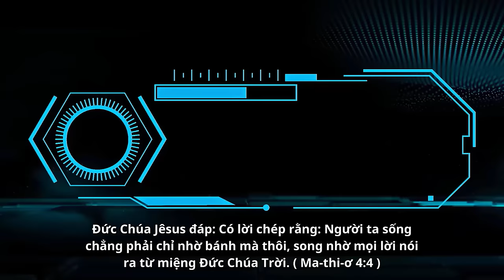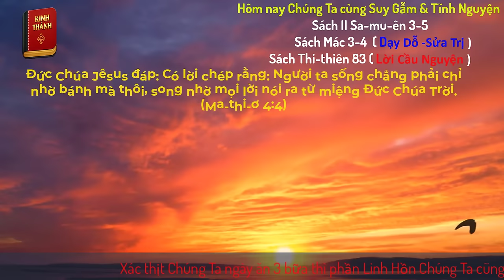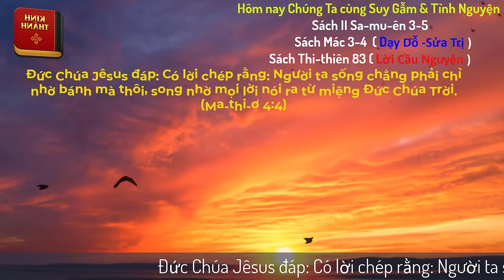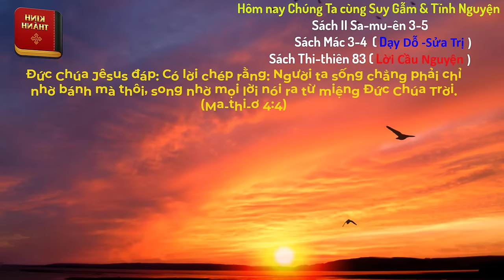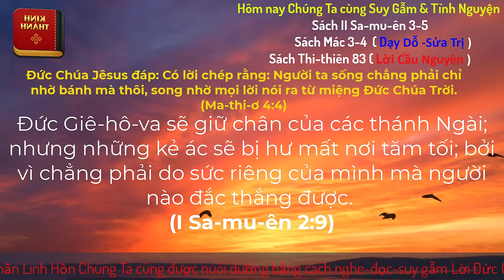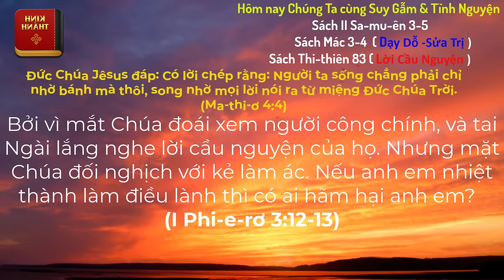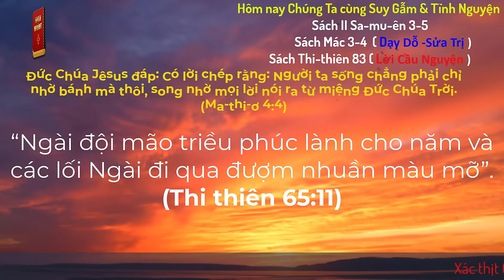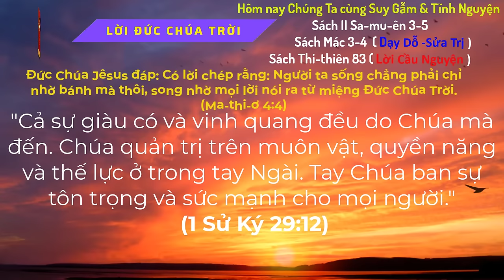Oneway Radio | Tĩnh Nguyện Hằng Ngày 28/08/2024 | Dưỡng Linh cơ Đốc